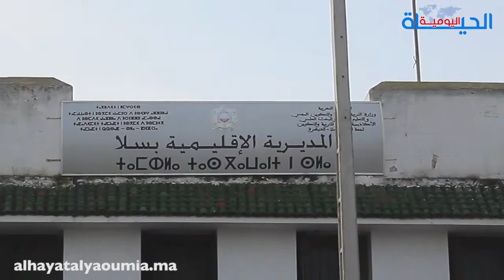سلطات سلا تمنع الوقفة الاحتجاجية لموظفي وزارة التربية الوطنية